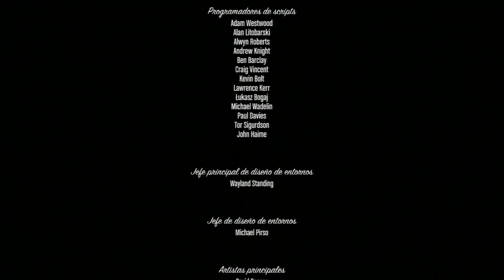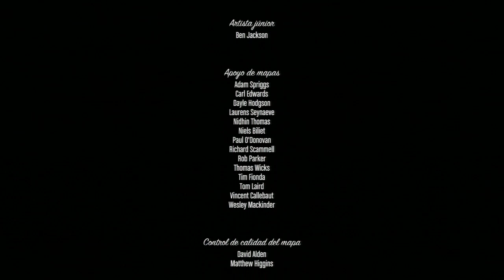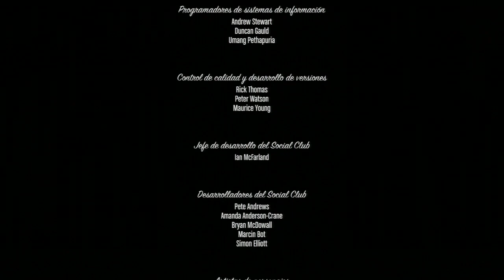GTA V - Episodio 49 - FINAL